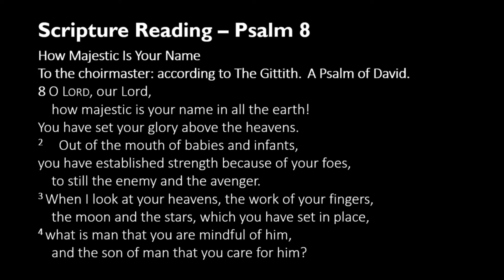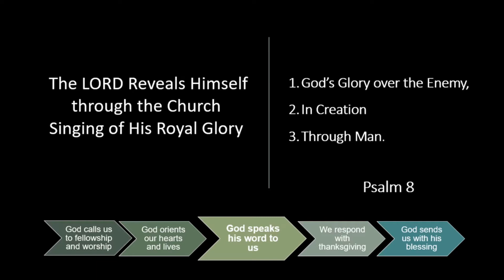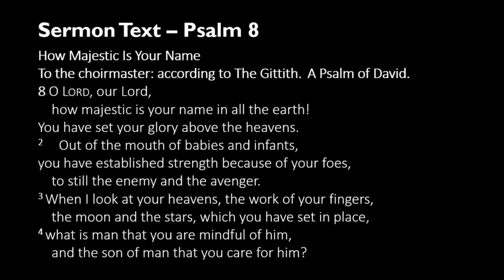How Great Your Name!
Sermon from August 2, 2020 Morning Service by Pastor A. Bezuyen. This sermon is based on Psalm 8.